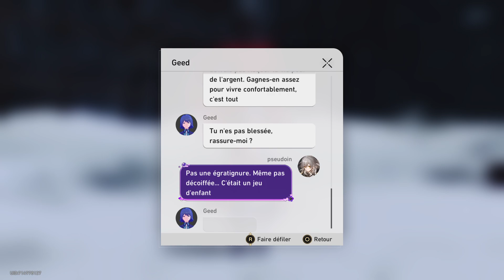Honkai: Star Rail 249 Quête Tout sur le Fossoyeur 02